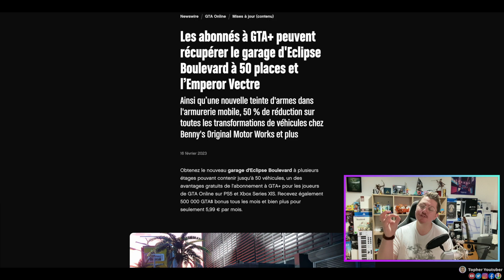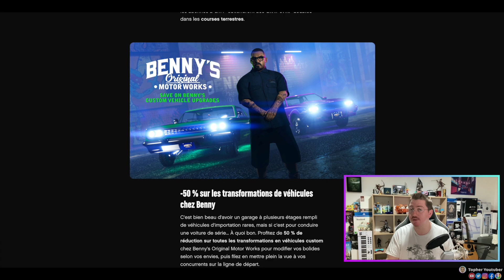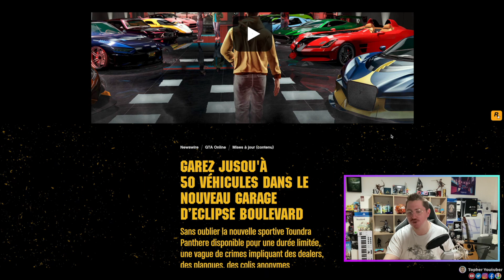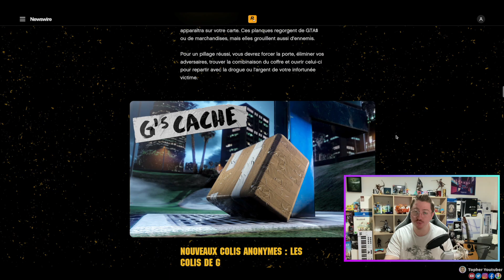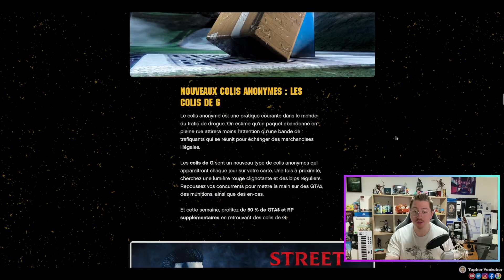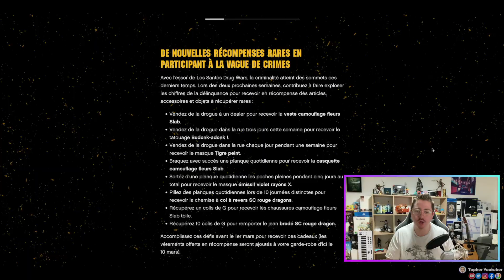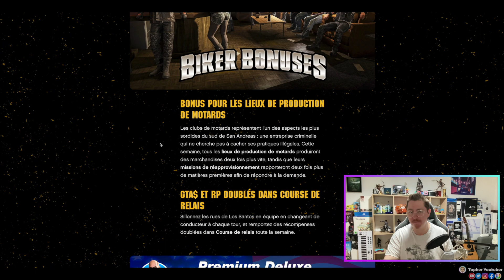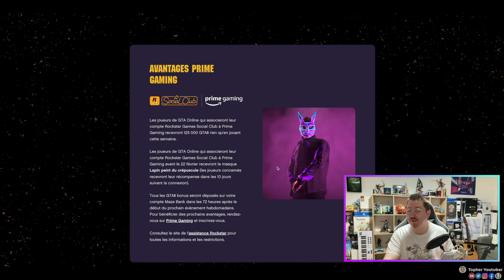ACTU OFFICIEL DE GTA ONLINE 16/02